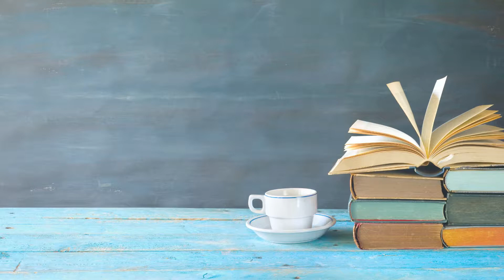A Sporting Life and Freedom is For the Few by Robert E. Kearns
Two exceptional titles from Award Winning author, Robert E. Kearns

A Sporting Life:
Sarah and Thomas Woodford travel west in search of a better life. En route Thomas takes ill and dies leaving Sarah to look after herself. Remaining for a time with the wagon train, a man she befriended betrays her and she soon discovers she's alone in the frontier town of Parish without much except for her meagre savings. Lodging at Parish's sole hotel, Sarah must eke out a living to survive, hoping all the while she'll save enough money to pay for her passage home. When things don't work out as planned, Sarah is forced to make a choice she'd never have considered possible. A Sporting Life is an account of courage, hardship and the ultimate realization that success can stem from the most tragic of circumstances.

Freedom is For the Few:
Trevor Mitchell is the billionaire founder of an internet retailing giant. After deciding he doesn't care for the current President; with maneuvers Machiavelli would be proud of, he plots and schemes his way to the White House.
Confident, manipulative, charming and without conscience, Mitchell will use anyone to achieve what he's after. And if a friend or acquaintance needs persuading, blackmail and dirty tricks is not above him.
Intrigue, ruthlessness and murder are the hallmarks of a rich man's desire to become a modern day Caesar.
With Freedom is For the Few, Robert E. Kearns has penned a masterful tale, complete with his trademark twists and turns that will leave readers spellbound.